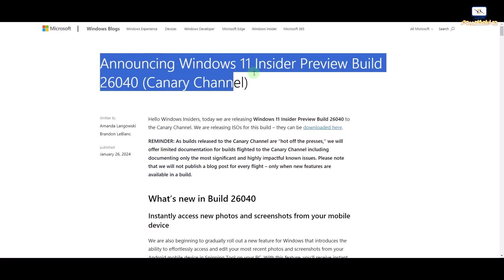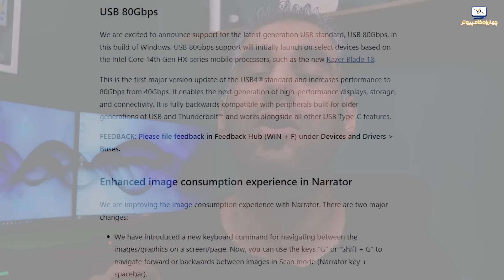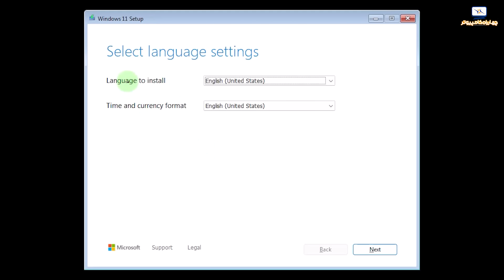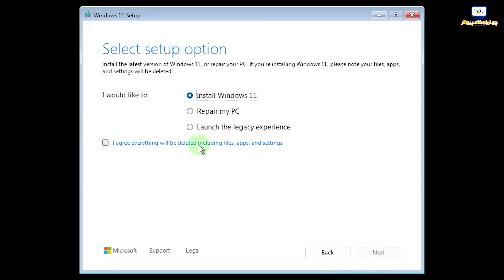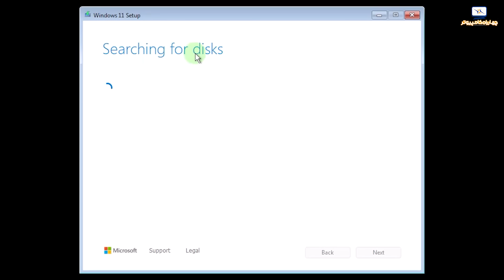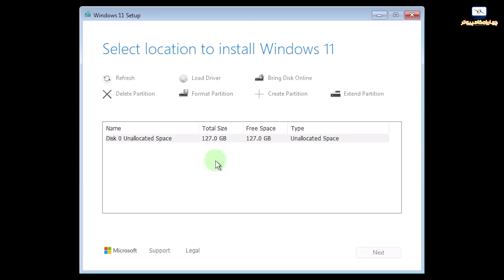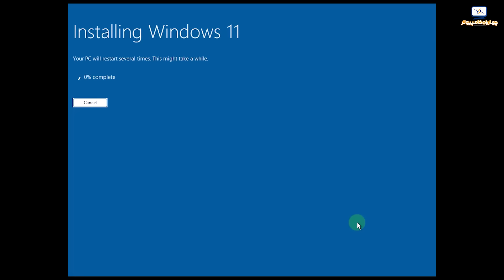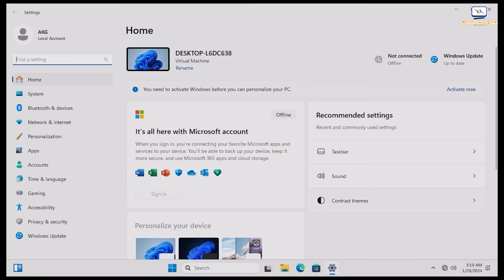پنجره جدید نصب ویندوز 11 و مقایسه با ورژن قبلی + امکانات جدید ویندوز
مایکروسافت بعد از 17 سال پنجره نصب ویندوز 11 رو بازطراحی کرده و قراره از این به بعد با این قالب جدید ویندوز رو نصب کنیم. پس توی این ویدیو، کار با این قالب جدید رو بهتون نشون دادم تا تفاوت هاشو ببینید و نگرانی بابت نصب ویندوز نداشته باشید.
این پنجره از سال 2007 تاحالا یعنی از ویندوز ویستا تا به حال تغییر نکرده بود.

00:00 مقدمه
00:59 کانال های ریلیز مایکروسافت
02:00 پست وبلاگ مایکروسافت
02:35 تغییرات
04:47  تغییرات ظاهری پنجره نصب